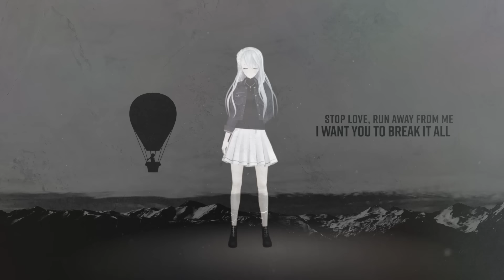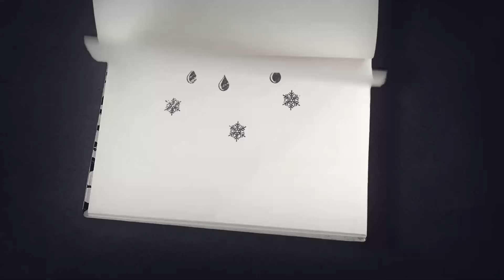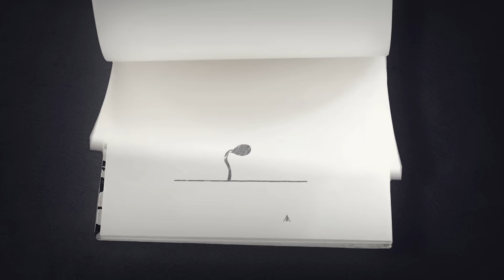未完成 (incomplete) - 家入レオ // covered by 凪原涼菜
▶︎ Original：未完成 / 家入レオ
作詞：家入レオ・Kanata Okajima
作曲：久保田真悟(Jazzin'park)

▶︎ Cover Artist：凪原涼菜 / SUZUNA NAGIHARA